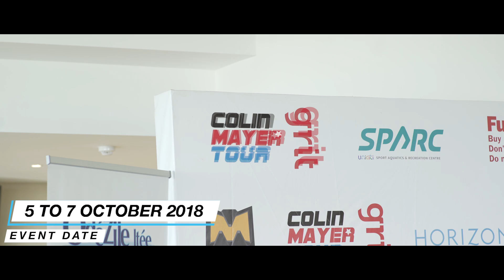Colin Mayer Tour 2018 at Uniciti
The 3rd edition of the Colin Mayer Tour, which was held last 5 to 7 October, was a success. Uniciti, which was one of the main sponsors, had the honour to host this prestigious international cycling competition on its ground.

This event gathered some 320 riders, both locally and internationally, who share the same passion for the sport. This unique 180km race tour consisted of three stages, namely The Casela Safari Challenge, The Uniciti Cross Country and The SPARC Ultimate Pursuit.